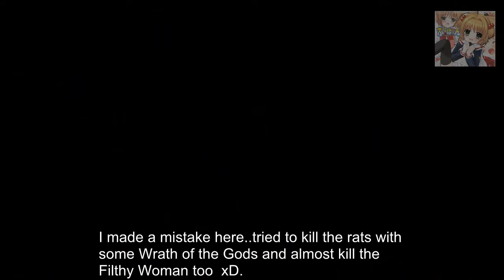STILL NOT AS INFESTED AS BLIGHTTOWN Leechmonger BossFight PART 15 Demon´s S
HATE Valley of Defilement  :(